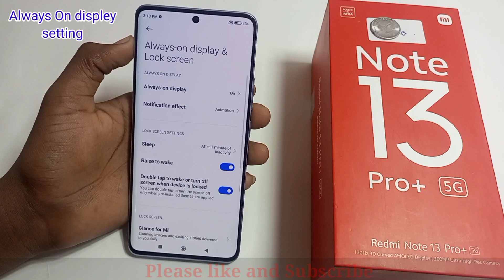Redmi note 13 pro plus 5g me always on display setting/how always on display in redmi note 13 5g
Hello friends Aaj ki is video ke madhyam se maine aap logo ko bataya hai ki redmi note 13 pro plus 5g mobile me always on display kaise  kare

Redmi note 13 pro plus 5g me always on display kaise kare

Always on display kaise kare  redmi note 13 pro 5g me